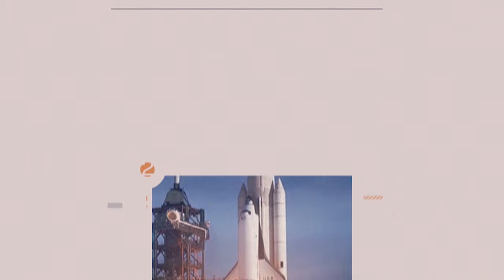FDLR YAZENGERE U RWANDA IRARIMBUWE | IRAHEMUKIWE BIKOMEYE | U RWANDA RWABESHYWE